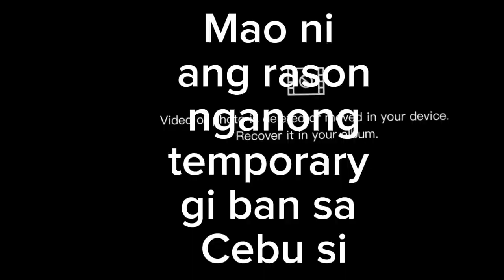Mao ni ang reason nganong gi temporary ban sa Cebu si Fr. Darwin Gitgano.